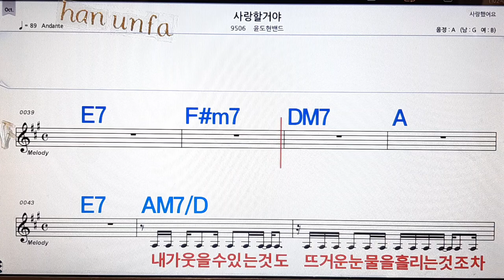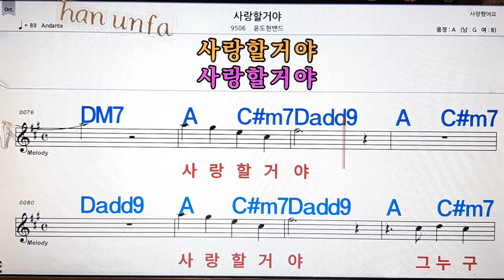사랑 할 거야/윤도현밴드💋노래방, 통기타 , 코드 큰악보, 가라오케, 반주💖Karaoke, Sheet Music, Chord, MR